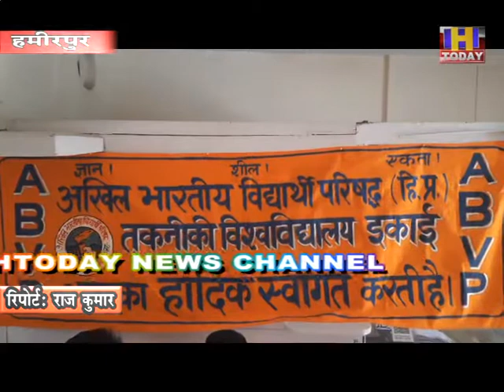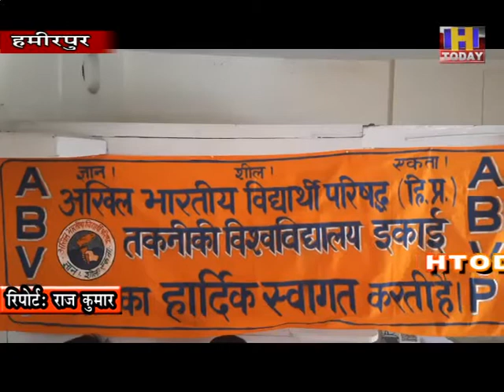6 OCT 12 7 अक्टूबर से 16 अक्टूबर तक विद्यार्थी परिषद चलाएगी आंदोलन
अखिल भारतीय विद्यार्थी परिषद जिला हमीरपुर में प्रेस वार्ता को संबोधित करते हुए जिला संयोजक अनिल ठाकुर ने विद्यार्थी परिषद के आगामी आंदोलनों  तथा जिला हमीरपुर के शैक्षणिक क्षेत्र में समस्याओं को लेकर प्रेस वार्ता को संबोधित किया जिसमें जिला संयोजक अनिल ठाकुर ने कहां कि प्रदेश का एकमात्र तकनीकी विश्वविद्यालय जिला हमीरपुर के अंदर चल रहा है लेकिन सरकार अभी तक वहां पर नियमित रूप से शिक्षकों तथा गैर है शिक्षकों की भर्ती करने मे असफल रही है  सरकार की शिक्षा नीतियां केवल मात्र कागजों तक ही सीमित रह गई हैं धरातल पर सरकार के वादे नाकाम दिखते हैं प्रदेश के एकमात्र तकनीकी विश्वविद्यालय को चलाने में सरकार असमर्थ है तो किस प्रकार वे लाखों युवाओं को एक अच्छी शिक्षा का दावा कर रही है  विद्यार्थी परिषद मांग करती है कि तकनीकी विश्वविद्यालय के अंदर नियमित रूप से शिक्षक वर्ग गैर शिक्षक वर्ग की भर्तियां हो एक अच्छी शिक्षा विद्यार्थियों को मिल सके